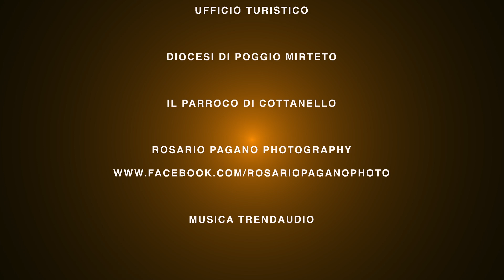L'EREMO DI SAN CATALDO ( COTTANELLO RIETI )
Situato alle porte del paese, il caratteristico Eremo di San Cataldo, incavato in una smisurata roccia granitica che lo ricopre a guisa di tetto, da oltre un millennio protegge la piccola comunità di Cottanello.
Le sue origini, precedenti al X secolo, sono dovute ai frati benedettini che, predicando nella zona, lo usavano come rifugio o luogo di eremitaggio.
L'eremo è dedicato a S. Cataldo, Vescovo di Rochau, vissuto tra il VI°- VII° secolo d.c. che durante un pellegrinaggio in Terra Santa mori' a Taranto dove fu sepolto nella cattedrale.
La leggenda vuole che il Santo si sia rifugiato nell'eremo per sfuggire alla persecuzione ariana, ma nessun riscontro storico ha mai avvalorato tale ipotesi, ed e' più probabile invece che la sua venerazione fu portata dai soldati che intorno al 1497 avevano combattuto proprio a Taranto.
Il patrono di Cottanello è stato da sempre S. Andrea, ma gli abitanti hanno sempre avuto una particolare predilezione per S. Cataldo, copatrono che si festeggia con gran fervore il 10 Maggio; a lui sono stati dedicati molti "ex-voto", alcuni ancora visibili all'interno dell'eremo.

Commento Monica Volpi - Ufficio Turistico - Cottanello - Rieti

RIPRESE E MONTAGGIO VIDEO A CURA
WEB TV STUDIOS

Questo video è protetto da copyright ©webtvstudios Tutti i diritti sono riservati. il video non deve essere utilizzato in nessun caso senza autorizzazione scritta dell'autore.per info e materiale video e fotografico

WEB TV STUDIOS - OFFICIAL